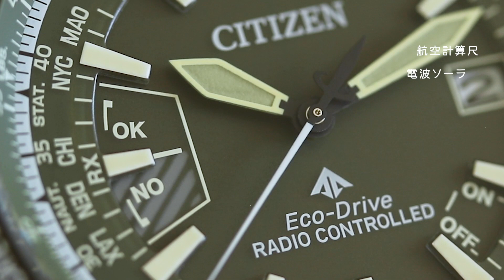【1分動画】#216 シチズン/プロマスター/スカイシリーズ/エコ・ドライブ電波時計/腕時計/CB0206-86X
１分で腕時計の魅力をお伝えするコンテンツ“マイニチウォッチ ”

                 シチズン プロマスター/CITIZEN PROMASTER
                     スカイシリーズ/エコ・ドライブ電波時計
                      ダイレクトフライト/航空計算尺/チタン

1分で腕時計の魅力をお届けします！